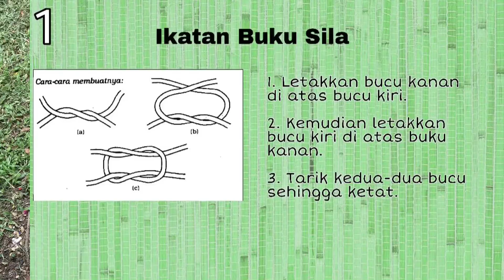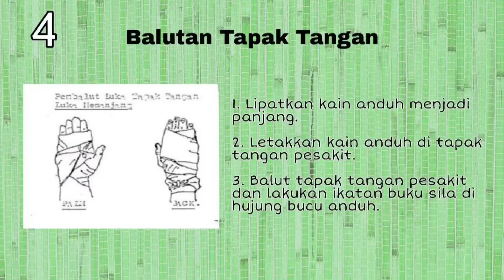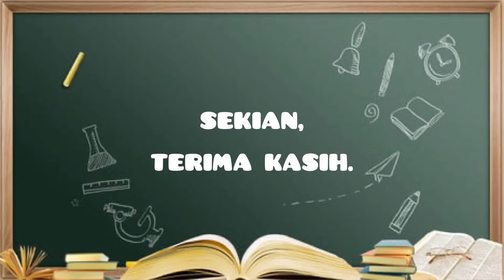PASUKAN PERTOLONGAN CEMAS | Balutan Anduh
Ini adalah video tugasan subjek KoKurikulum Pasukan Pertolongan Cemas (CUR2011) Kumpulan E

Nama : MUHAMMAD KAMAL BIN MD ISA
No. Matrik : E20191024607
Nama Pensyarah : Puan Suhaida Bt Mohamad Isa